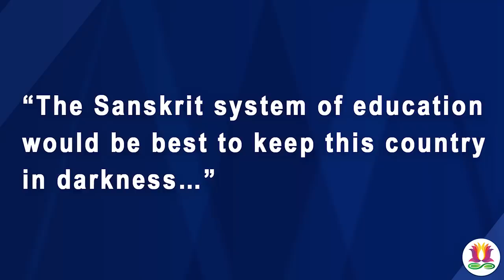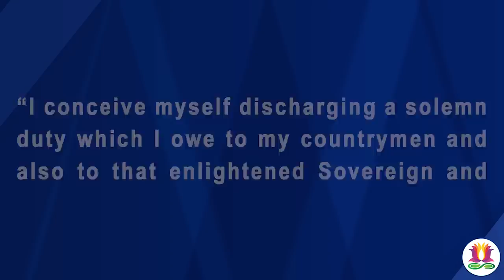Ram Mohan Roy & Decline of Sanskrit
Provocative Q&A on Ram Mohan Roy’s disturbing side. People blame Lord Macaulay for masterminding the replacement of Sanskrit with the Anglicization of India. In fact, Ram Mohan Roy championed this change 12 years before Macaulay took it up. I also explain how we must transcend regional identities like “Bengali”, “Punjabi”, “Tamilian”, etc. The Rashtra must come first.